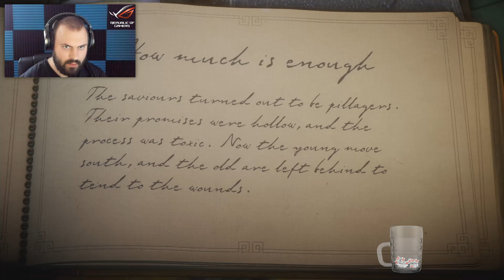How Much is Enough | Unravel (PC - Steam) #3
Ez a videó a 2018. június 15-ei streamből lett kivágva.